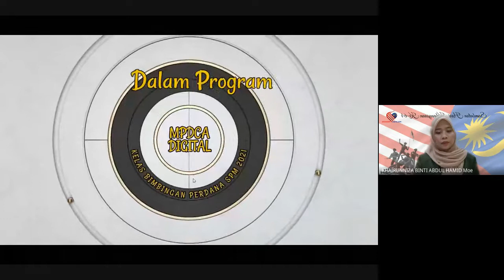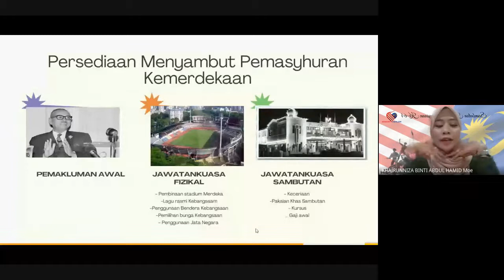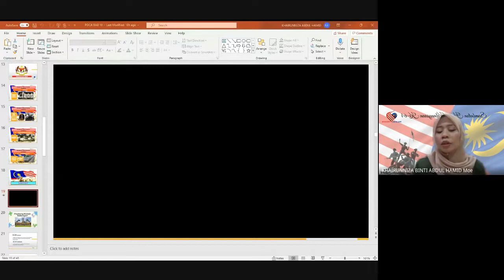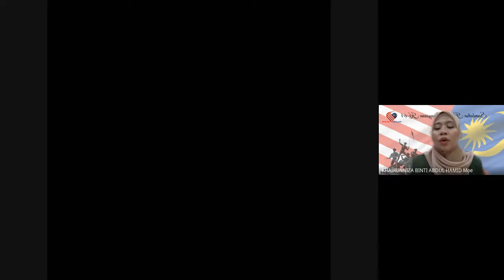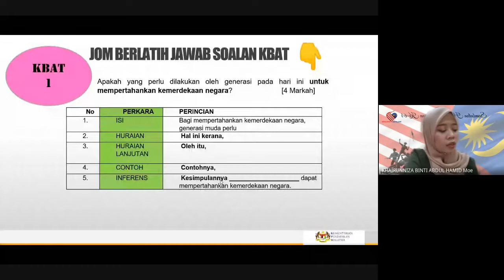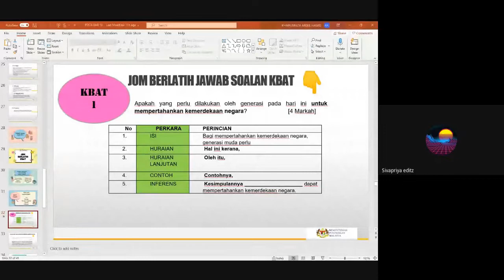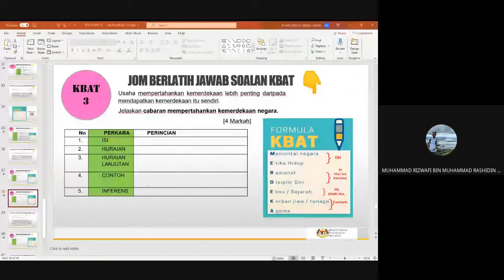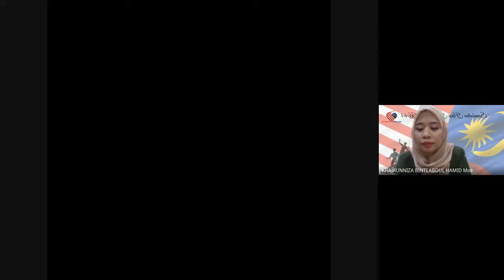KELAS BIMBINGAN PERDANA MPDCA SEJARAH SPM 2021 (03/09/2021)